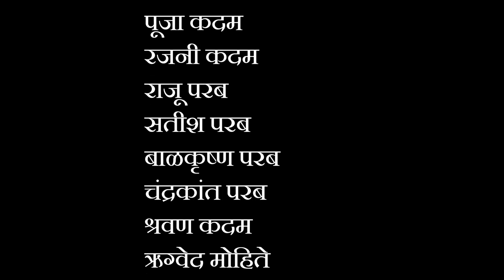शहरातून पोरी आल्या प्रेमाचं नाटक केलं । किडन्या विकायला लावल्या । खुळ्याचा बाजार भाग ५ ।